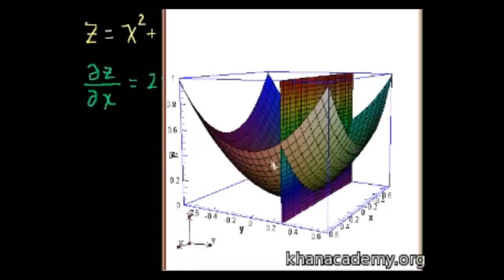Kısmi Türevler 1 (Çok Değişkenli Kalkülüs)